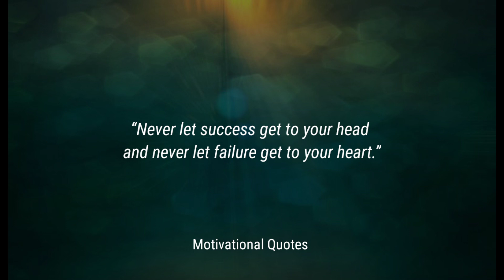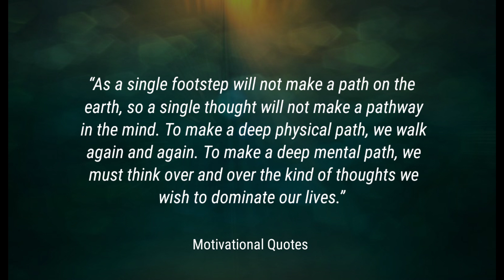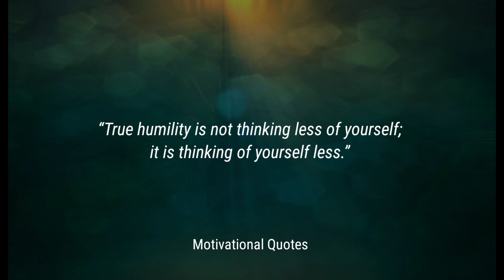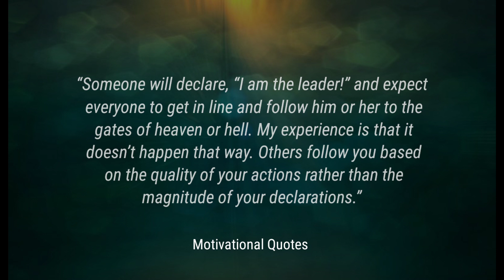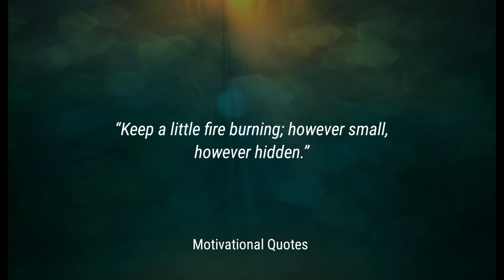If you are alone | You Should Know Before You Get Old | Psychological Facts | Motivational Quotes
Title: If you are alone for a long time, soon you will | You Should Know Before You Get Old | Motivational Quotes |  Quotes and Quotes

Life changing quotes have the power to inspire, motivate, and transform our lives. They can provide us with the wisdom and guidance we need to navigate through life's challenges and achieve our goals. Whether it's a quote from a famous historical figure, a spiritual leader, or a contemporary author, the right quote can spark a new perspective and lead to positive change. In this video, we will explore some of the most powerful and thought-provoking life changing quotes that have the potential to transform your life. From quotes on resilience and perseverance to quotes on self-discovery and personal growth, these words of wisdom will inspire you to live your best life and become the best version of yourself.